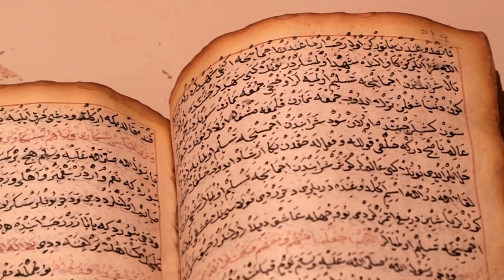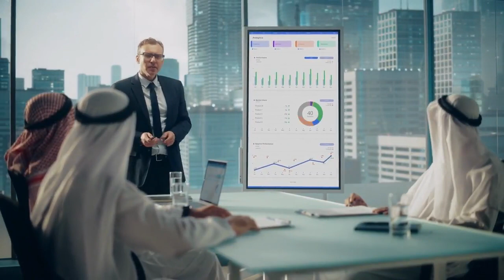Download Free 4K Nature Stock Footage - Top 100 Videos Available on Pexels | AB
is one of the most popular online platforms for finding and downloading high-quality stock footage. It offers a vast collection of free stock videos in 4K resolution, covering a wide range of themes, including nature, technology, lifestyle, and more.

"Mountain Range" - This stunning aerial shot captures the majesty of a snow-capped mountain range, with its rugged peaks and deep valleys.

"Ocean Waves" - This slow-motion video features the mesmerizing movement of ocean waves, with their white foam and turquoise water.

"Waterfall" - This serene video captures the soothing sound and sight of a waterfall cascading down a rocky cliff.

"Sunrise in the Forest" - This time-lapse video shows the stunning transformation of a forest at sunrise, with the sun's warm light slowly illuminating the trees.

"Underwater World" - This breathtaking footage takes us on a journey into the underwater world, with its vibrant coral reefs, schools of fish, and graceful sea creatures.

"Desert Sunset" - This stunning time-lapse video captures the vibrant colors and dramatic lighting of a desert sunset, with its orange and pink hues.

"Autumn Leaves" - This beautiful video showcases the colors and textures of autumn leaves, with their warm reds, oranges, and yellows.

"Lake Reflection" - This peaceful video captures the mirror-like reflection of a mountain and its trees in a calm lake.

"Rainforest Canopy" - This stunning aerial shot takes us on a journey through the lush canopy of a rainforest, with its verdant trees and diverse wildlife.

"Northern Lights" - This awe-inspiring footage captures the ethereal beauty and mystery of the northern lights, with their swirling colors and shimmering lights.

"Savannah Wildlife" - This video takes us on a safari through the savannah, with its majestic wildlife, including elephants, giraffes, and lions.

"Canyon Sunrise" - This stunning time-lapse video captures the vibrant colors and dramatic lighting of a canyon sunrise, with its deep reds, oranges, and purples.

"Coral Reef" - This breathtaking footage takes us on a journey into a vibrant coral reef, with its colorful fish, intricate patterns, and diverse sea life.

"Iceberg" - This stunning footage captures the towering beauty and majesty of an iceberg, with its crisp whites and blues.

"Tropical Beach" - This serene video captures the idyllic beauty and tranquility of a tropical beach, with its white sand, turquoise water, and swaying palm trees.

"Forest Stream" - This peaceful video captures the soothing sound and sight of a forest stream, with its clear water, mossy rocks, and lush vegetation.

"Sunset Over the Ocean" - This stunning time-lapse video captures the vibrant colors and dramatic lighting of a sunset over the ocean, with its orange and pink hues.

"Canyon River" - This stunning aerial shot captures the meandering path of a river through a canyon, with its rocky walls and serene water.

"Bird's Eye View of Nature" - This mesmerizing aerial footage takes us on a bird's eye view of nature, with its sprawling forests, majestic mountains, and winding rivers.

"Wildflowers" - This beautiful footage showcases the colors and textures of wildflowers, with their vibrant hues and delicate petals.

"Water